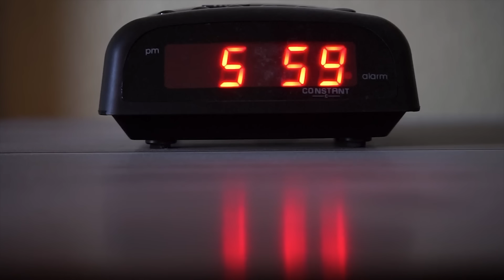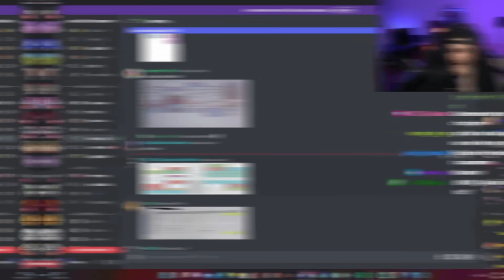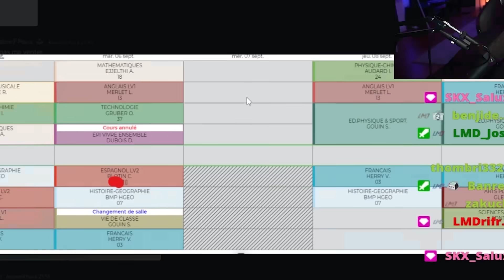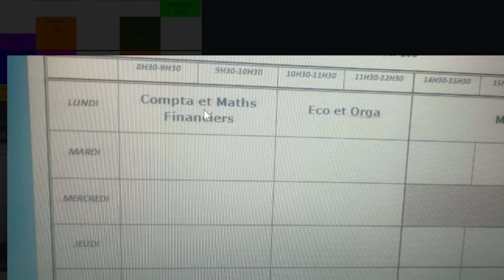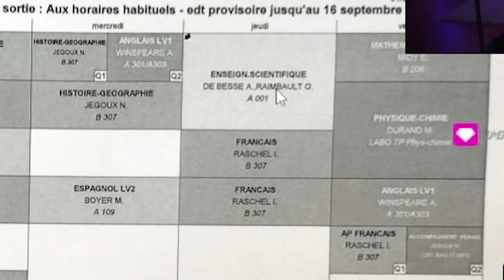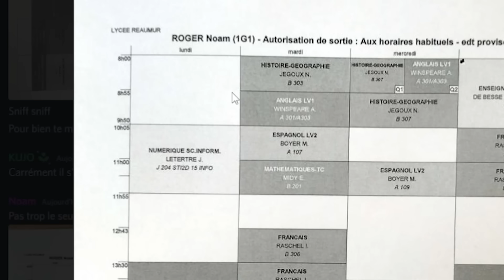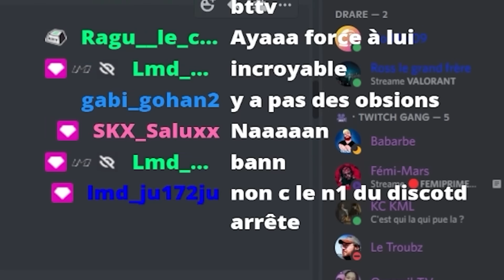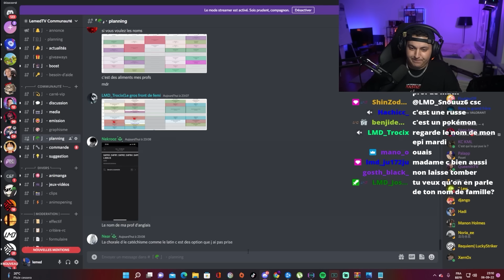LES PIRES EMPLOI DU TEMPS A L'ECOLE ? ( PRISON OU ECOLE ?? )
Je juge vos emploie du temps, il y en a ils sont en prison c'est sur mdrr

On fait tout ça en live donc hésite pas à venir nous voir et te follow sur twitch !